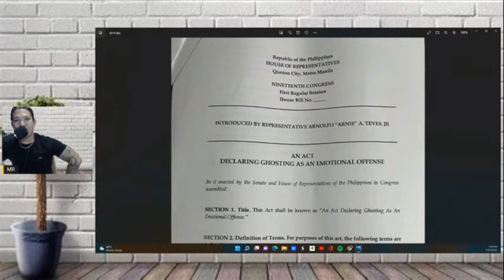YES OR NO KA BA SA ANTI-GHOSTING BILL???